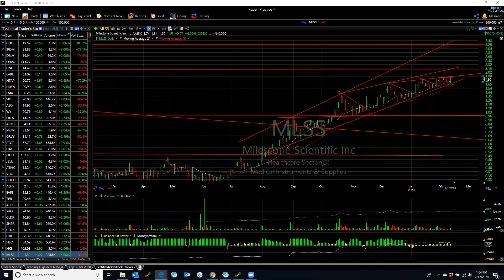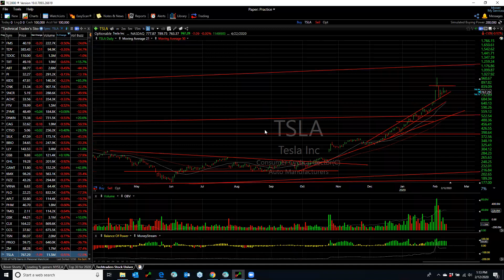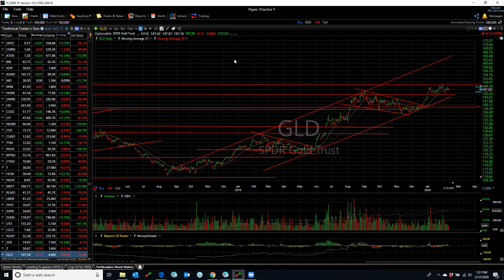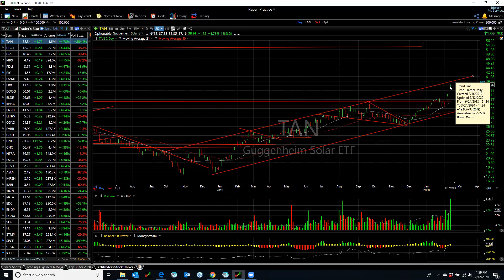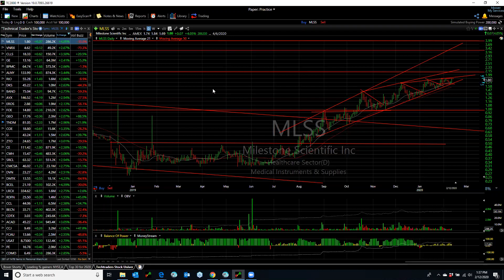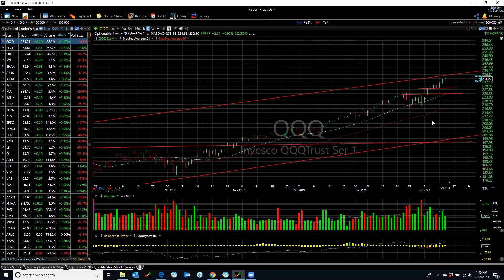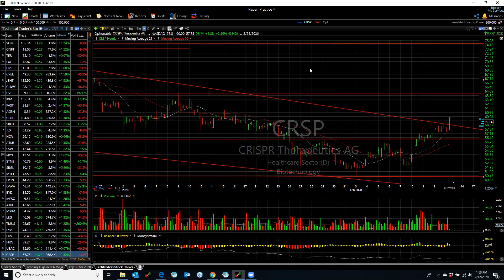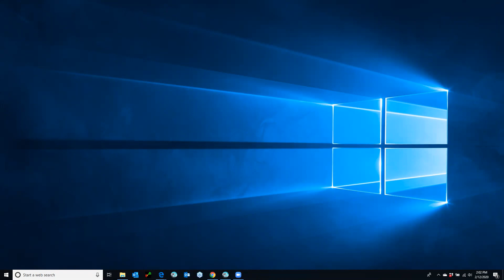Analyze Your Trade Episode #113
TimingResearch.com Analyze Your Trade Episode #113, recorded at 4PM ET on February 12th, 2020. The full video, timeline, special offers, show notes, and other information for this episode is available here:

Lineup for this Episode:
- Harry Boxer of TheTechTrader.com
- Jim Kenney of OptionProfessor.com (moderator)